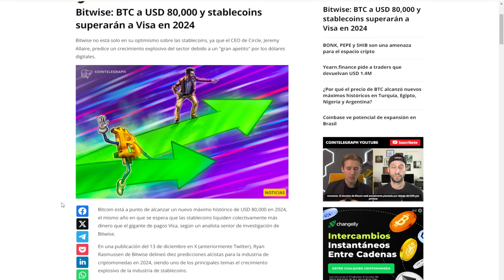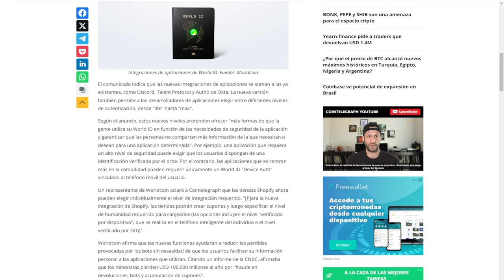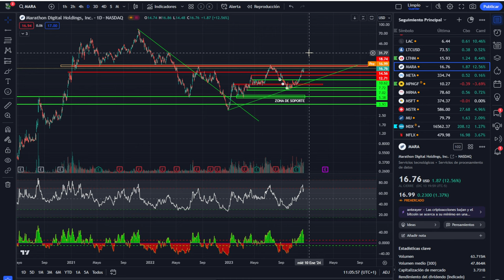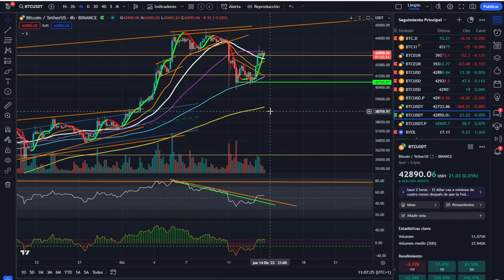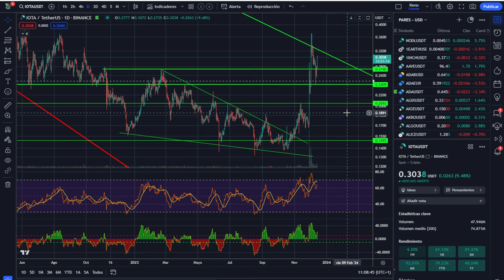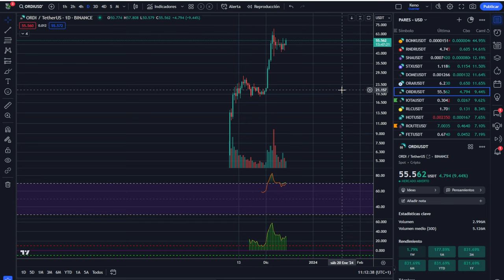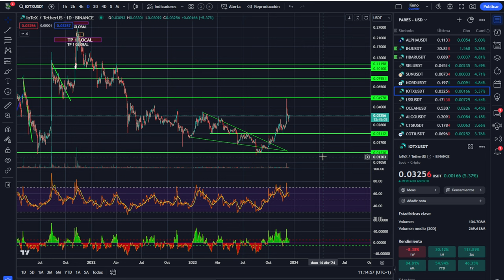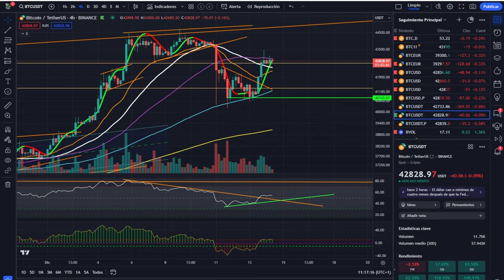💥 BITCOIN 80K! 🤢🤢 CABALLO DE TROYA MALDITO 🤢🤢